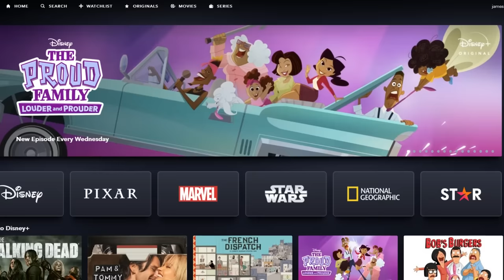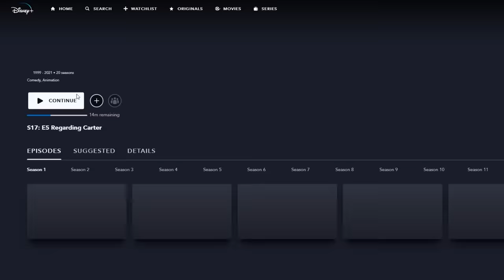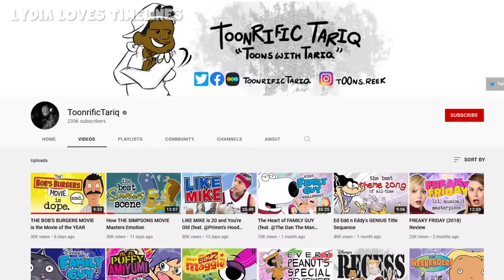Meg Griffin: Family Guy's Cruelest Joke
to get the two year plan with an exclusive deal PLUS one month free.  It’s risk free with NordVPN’s 30 day money back guarantee.

In this video we look at the entire evolution of Meg Griffin from Family Guy. Voiced by Mila Kunis, we look at Meg's entire life story, her past and future. Taking a look at the Family Guy cutaways, as well as the full Family Guy episodes, I've put Meg's life in chronological order. From season 1 to newest Family Guy season.

We also look at the funniest Family Guy moments from Peter, Lois, Chris, Meg and Brian. As well as other Family Guy characters from Quahog Rhode Island.